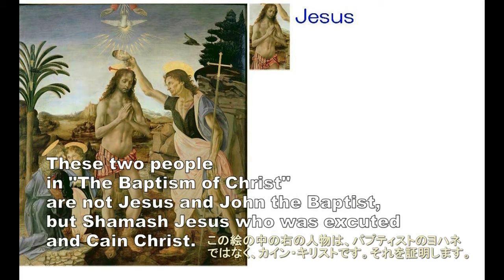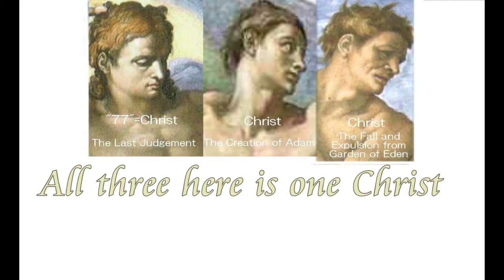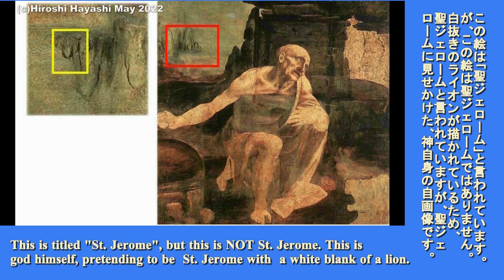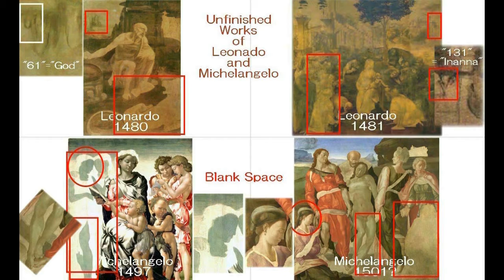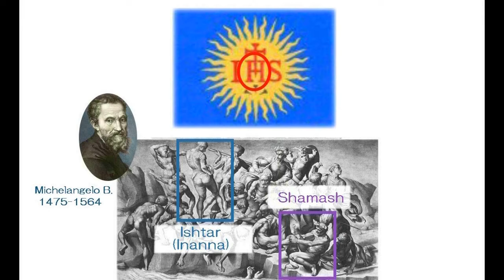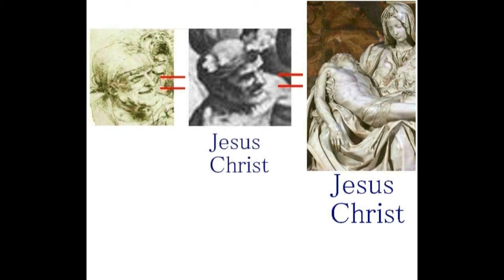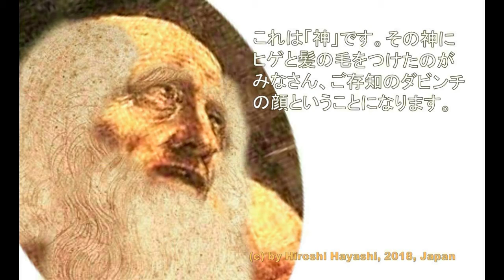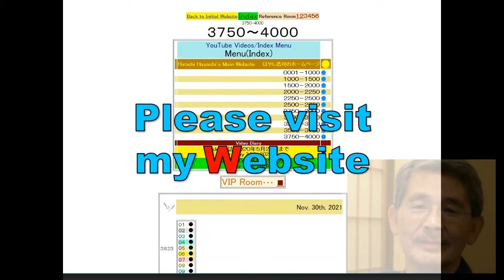3911【06重追M】Definition of God+Shamash Jesus and Cain Christ イエス・キリスト２人説＋シャマーシュ・イエスとカイン・キリスト＋マリアに殺害された